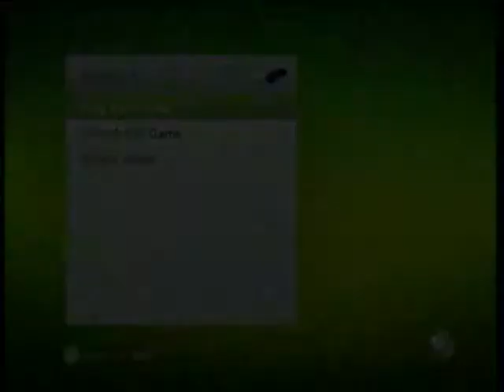Let's Play Indie Games! 11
Insanity X

Goin' Retro